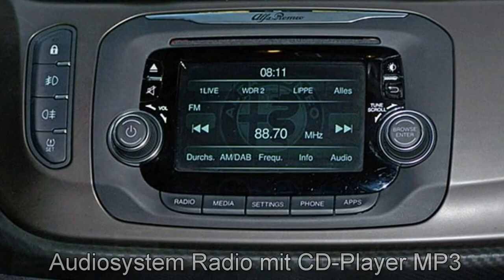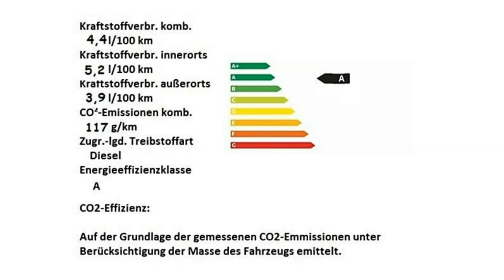Alfa Romeo Berlin